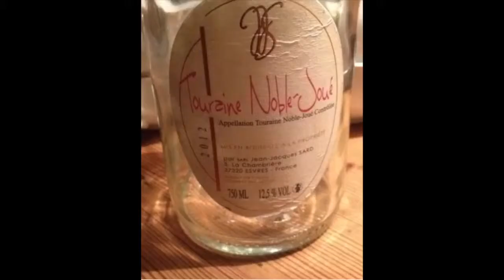ViNo Bliss - Noble Joué Rosé wine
Presenting ViNo Bliss' wines imported to Pennsylvania.
This movie presents a great French Loire Valley Rosé